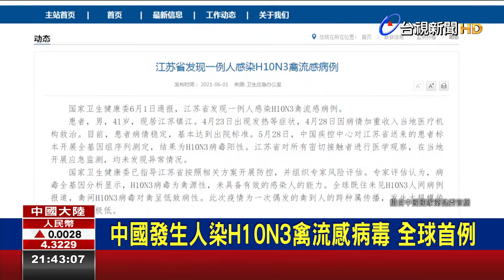中國發生人染H10N3禽流感病毒 全球首例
中國發生人感染H10N3禽流感病毒，為全球首例。當地政府對密切接觸者進行監測，並沒有發現異狀。目前染病的男性患者狀況也已經穩定，中國大陸的專家評估，認為是偶發性傳染個案，造成大流行的可能性很低。